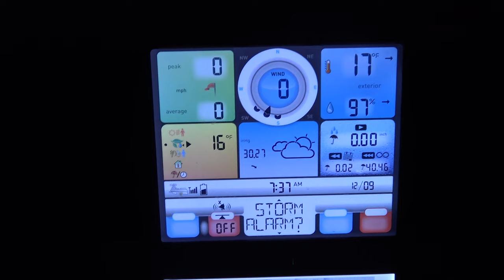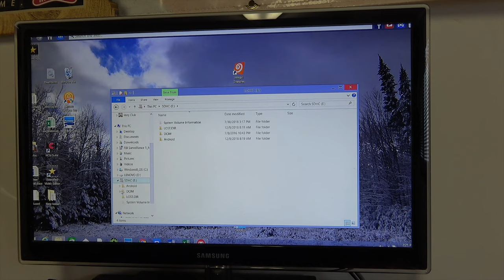Muzzleloader hunting in Michigan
This week we are taking advantage of late season Muzzleloader hunting season here in Michigan.

Goliath has survived bow season, but does he make it through the orange army, and into Muzzleloader season here in Michigan?